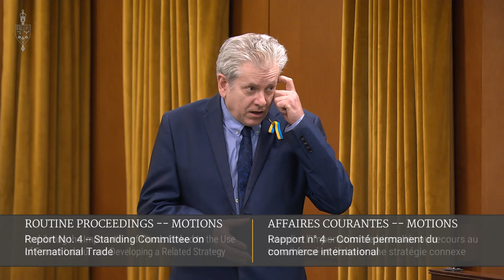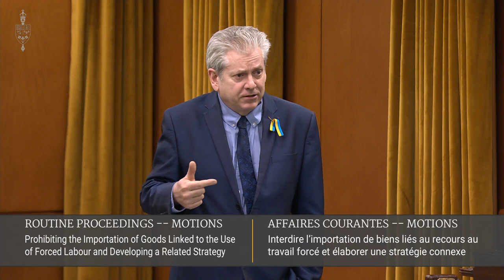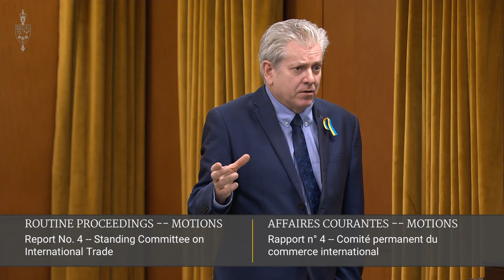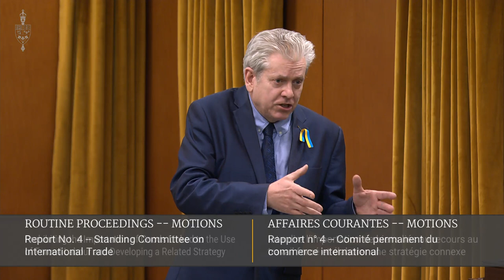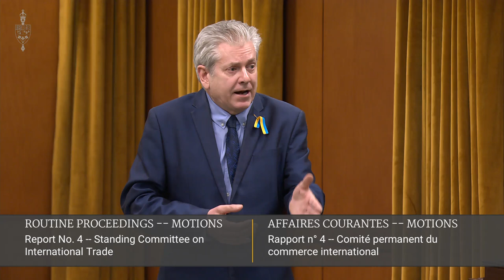Charlie Angus on the Dark Side of Globalization on Slave Labour and Sweat Shops